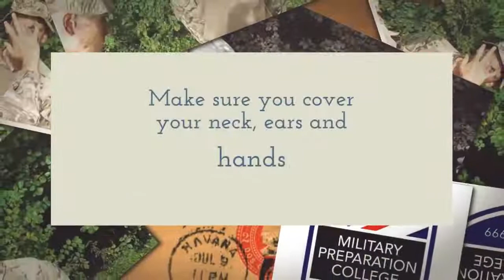How To Apply Cam Cream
Some good cam cream advice from the Military Preparation College  Bridgend.

Both learners are now in the Army.

Over 2400 British Armed Forces enlistments since 1999 · Start at any time of the year · Supporting you with the military recruiting process · 92% pass rate at Phase 1 Training ·
Learn from experienced ex-military instructors
Be prepared, be inspired BE PROUD